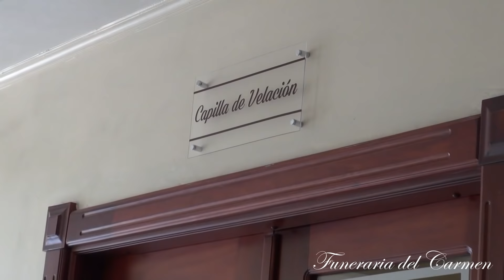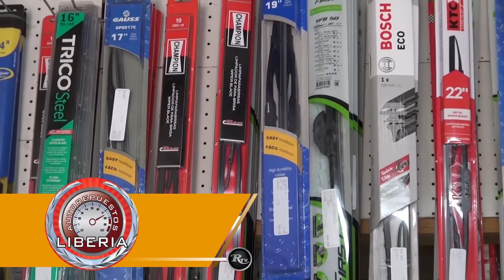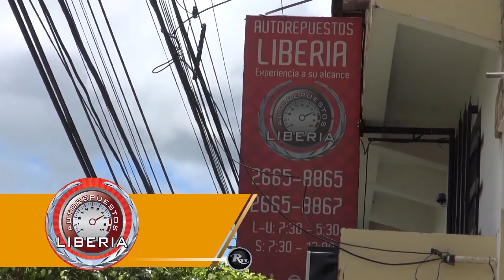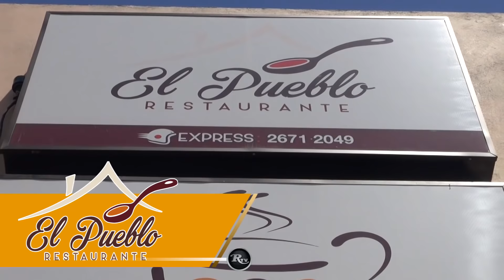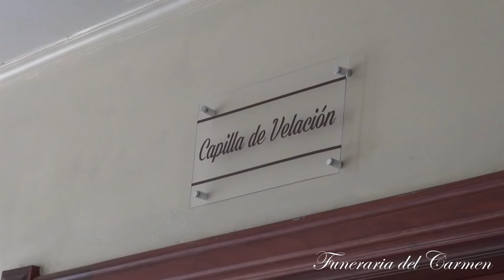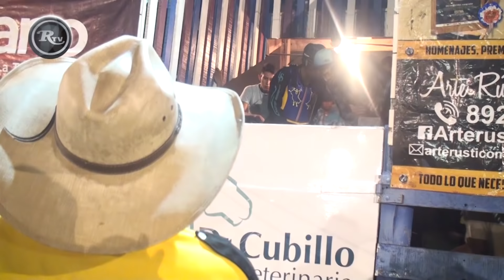Rysol TV | El Evento del Millón - 07 de setiembre 2018